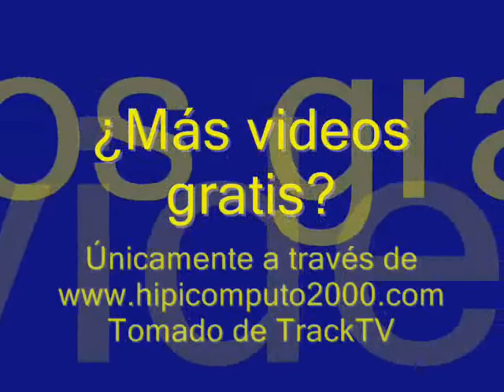Copa Moises Herrera Camarán 2010 - Valencia